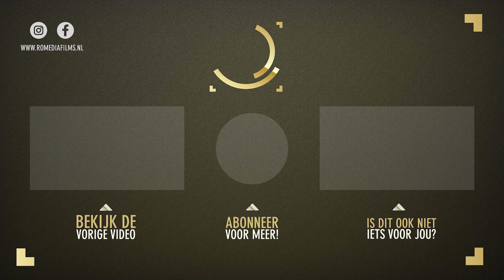'Portretfotografie bij Snapshot Dojo' - met KEVIN | ☎️ BELLEN MET ROBIN | Afl. 7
Portretfotografie is een vak apart. In deze aflevering bel ik met Kevin Kwee van Snapshot Dojo. Kevin is professioneel fotograaf, gespecialiseerd inhet make van portretten. Welke tips heeft Kevin voor andere portretfotografen? Hoe werkt hij met modellen en op welke manier heeft hij zijn stijl ontwikkelt?

⬇MIJN (AANBEVOLEN) GEAR⬇
---CAMERA'S & LENZEN---

💰🎥 Zakelijk groeien en meer geld verdienen met je camera?

📰 Schrijf je in voor mijn Nieuwsbrief en blijf op de hoogte van alle acties en updates. Als waardering ontvang je 10% korting op een aankoop in de shop!

Wil je op de hoogte blijven van alle nieuwe video’s die we gaan maken? Zo ben jij de eerste die een melding ontvangt wanneer ik een nieuwe video heb geüpload.